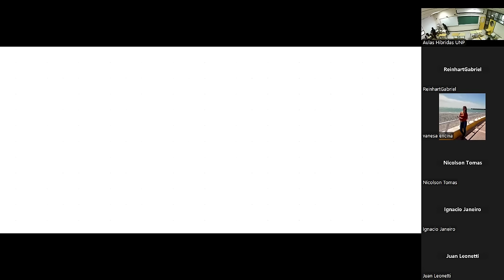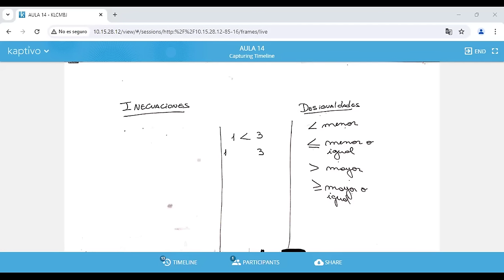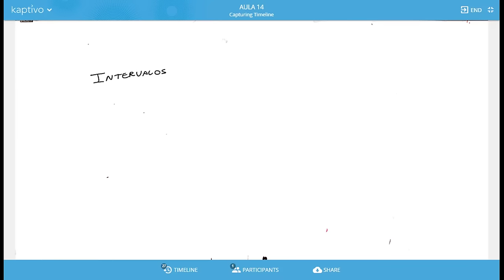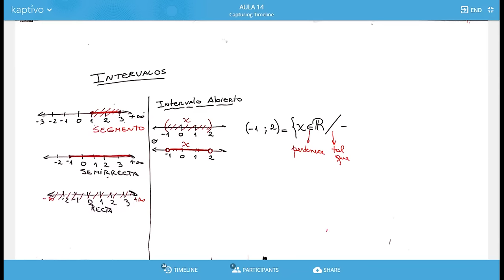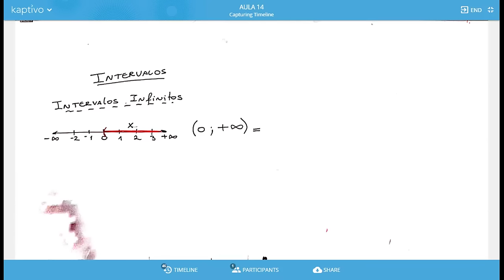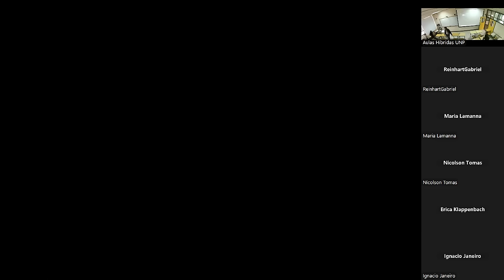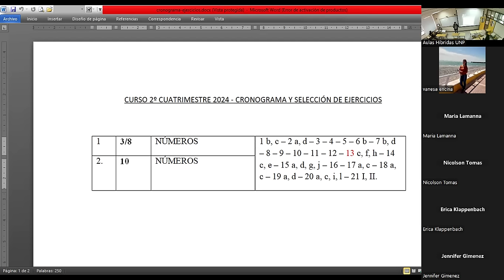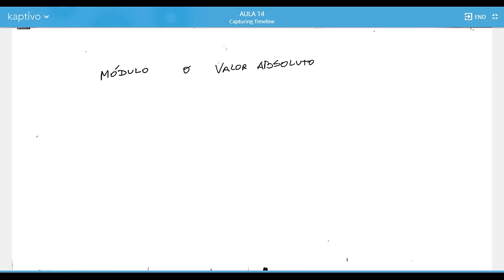Curso preuniversitario de matematicas 10/08/2024